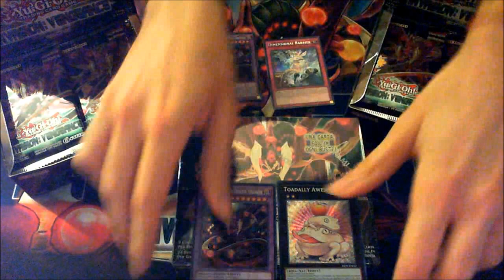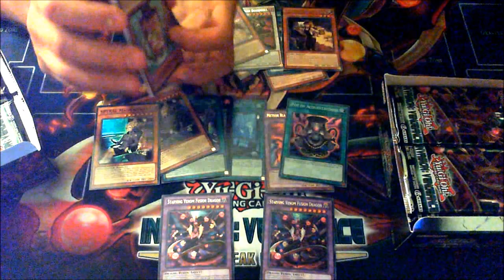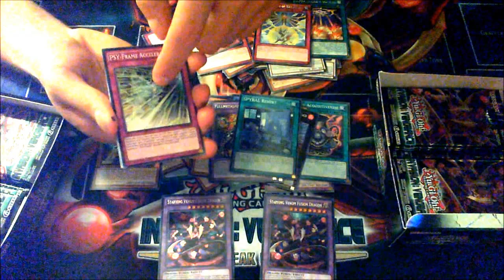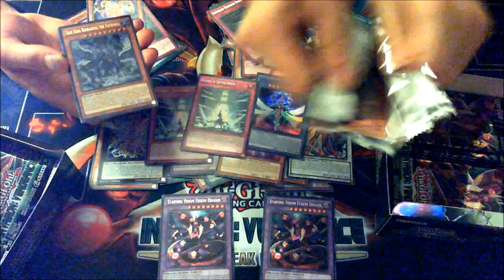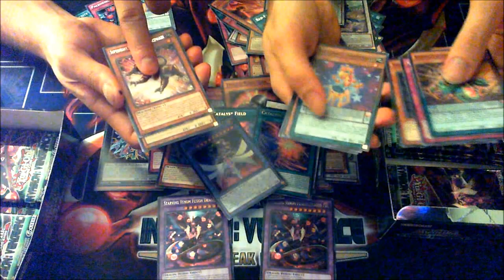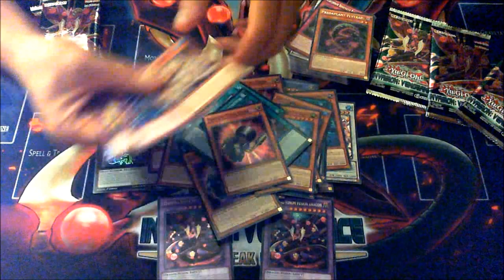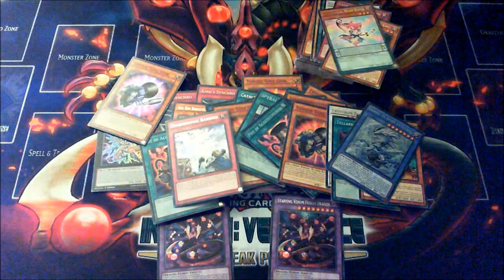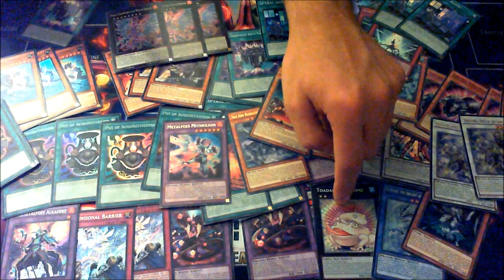Invasion: Vengeance (INOV) 5 Booster Boxes Opening! (Part 3)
The opening of five Invasion: Vengeance (INOV) Booster Boxes!
L'apertura di 5 Box di Invasione: Vendetta (INOV)!
Grazie al mio amico Marco per il video di unboxing!